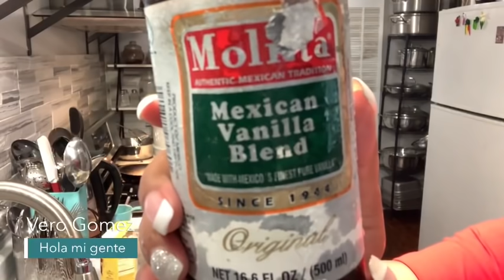Orchata de arroz